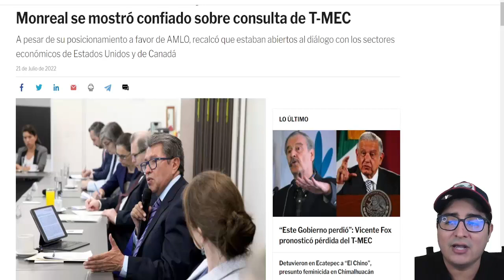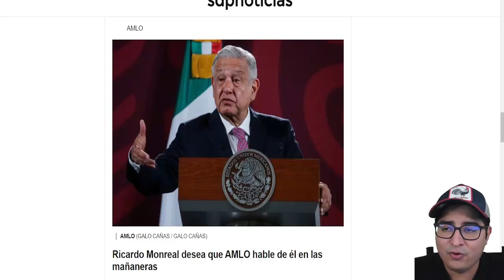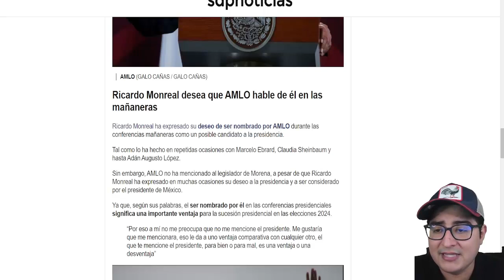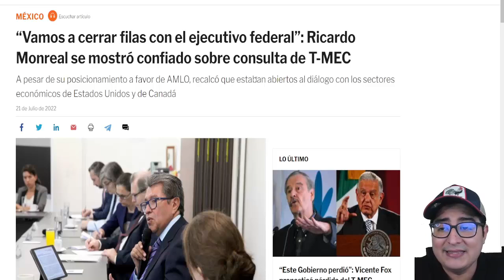¡RICARDO MONREAL DICE SABER COMO D3STRU1R A MORENA EN EL 2024 Y LO TRANSMITE EN CHAYO MEDIO!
CANAL: LEGION VANGUARDIA